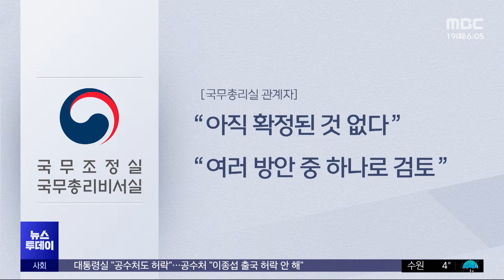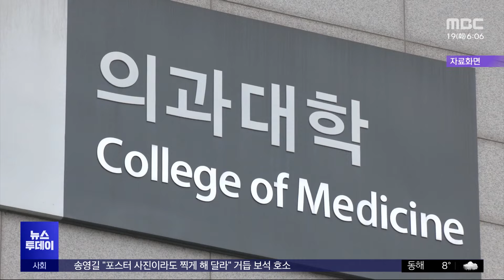이르면 내일 증원 배분‥의협 간부 2명에 '면허 정지' (2024.03.19/뉴스투데이/MBC)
전국 의대교수들이 25일 집단사직을 예고한 가운데, 정부는 증원 추진에 속도를 내고 있습니다.

의사협회 간부 2명에게 처음 면허정지를 통보했고, 이르면 내일 대학마다 몇 명을 늘릴지 최종 발표할 예정입니다.